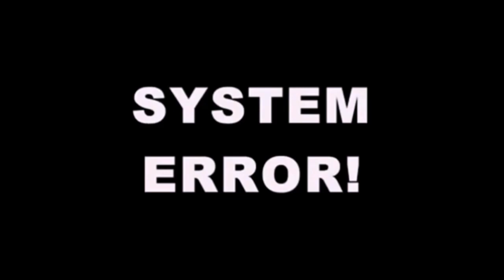Nickelodeon Lightbulb 2008 Malfunction